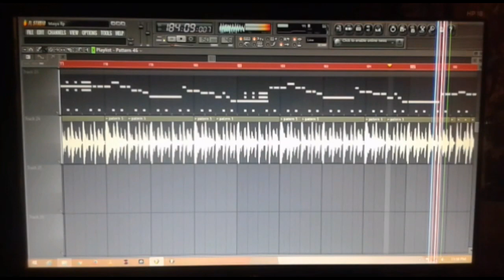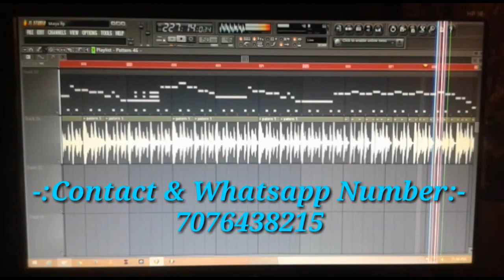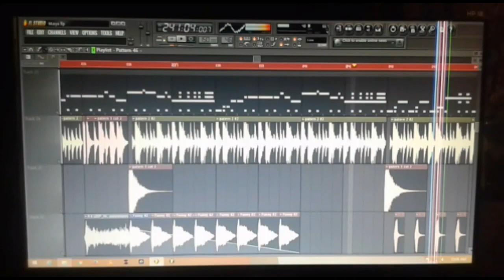Tu Hoti Rani To Raja Main Hota-Casio Style(Tasa Party Vs Dholki Dance Mix)DJ Akash Burdwan.